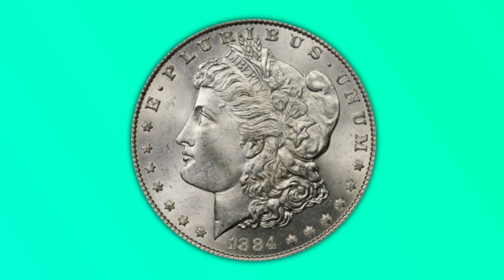अगर आपको छिपकली काट ले तो क्या होगा? | 20 Amazing Facts | Gjb Ke Facts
TAGS(ignore) :-
amazing facts
interesting facts
new facts
telugu facts
science facts
tamil facts.
unknown facts
world facts